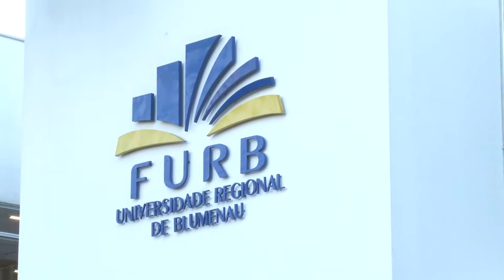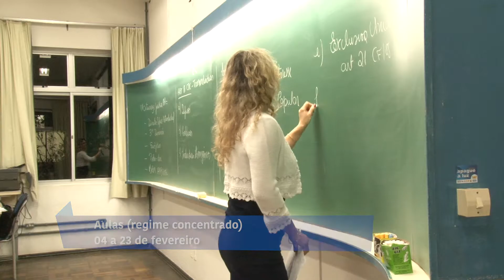14/01/19 - Volta das Atividades FURB